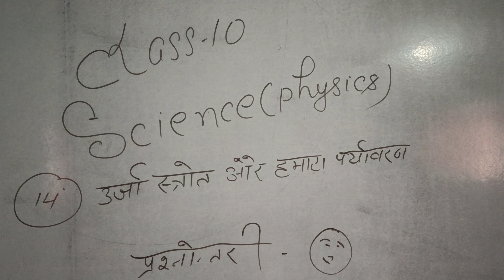science physics class 10